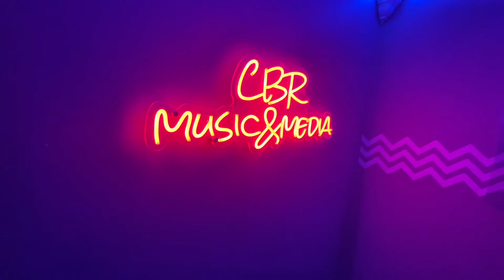American Underdog is Whatever - REVIEW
This movie was pretty basic, but that custom sign isn't.
UPCOMING VIDEOS :
West Side Story, Encanto, Sing 2, Spider-Man vlog :), and more to come
Like and Sub for some cookies